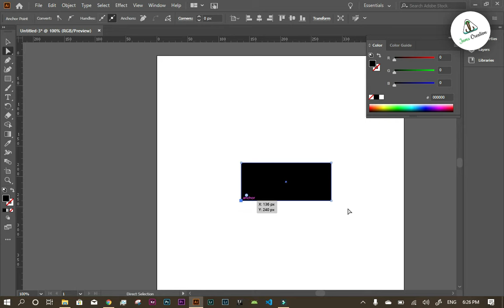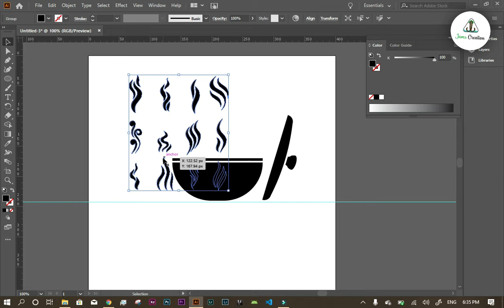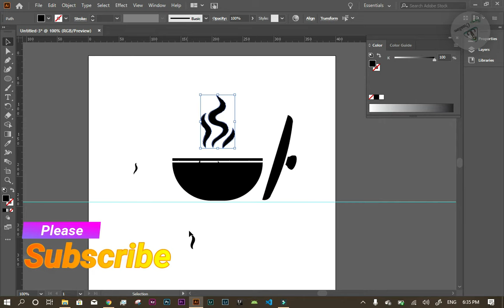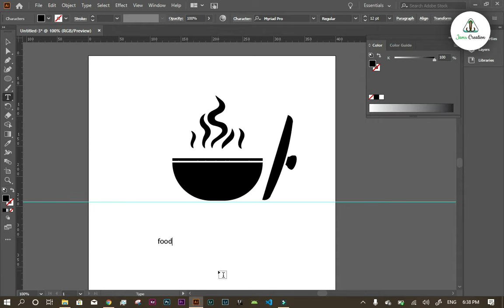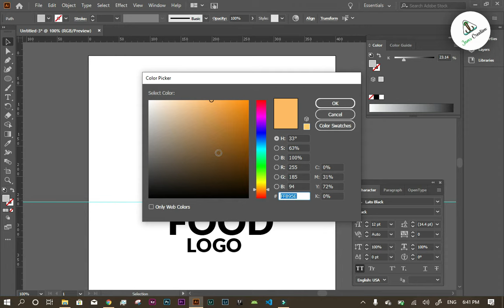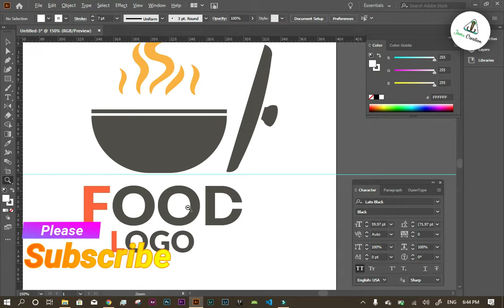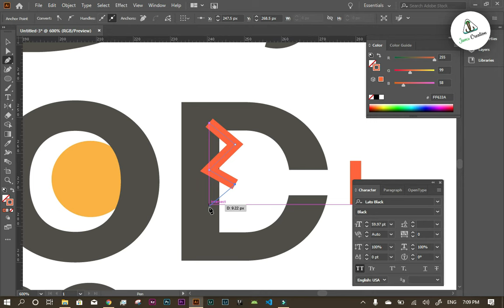Professional logo design - Food Logo Design Tutorial ( Speed Art )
Professional logo design - Food Logo Design Tutorial | restaurant logo design

How to Create Food Action Logo design in Adobe Illustrator Tutorial | Food Logo
Jams Creation is based on media and development and Jams creation's true goal is to work best in less price our services are creating logical logos, business cards, promotional flyers, promotional posters, promotional daily post on Facebook, event design and beautiful website for your business and SEO of that website and complete digital marketing and a desktop app in order to manage your business, etc. If you have any work according to our services. Please contact Now!

Background Music 1: Blue Sky
View JPG:

This channel sharing all about Tutorials For ► Photo Manipulation
► Art Photography
► Blend & Retouch
► Photo Effects
► Color Effects
► Vector Art
► Text Effects
► Dramatic Photo Art
► Graphic Design
► Logo Design
► Color Grading
► Photo & Art Color Editing
     and more...Tutorials

Jams Creations
How to Create a Logo design
Graphics designing
How to Create Mountain Logo design in Adobe Illustrator Tutorial
logo design illustrator tutorial 2020